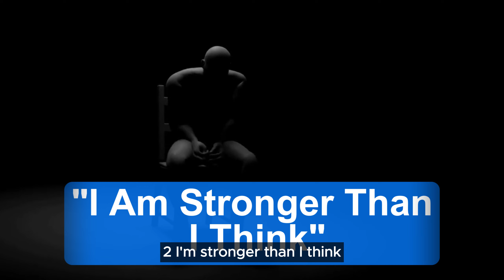Thoughts that keep most people living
A Plea To Keep Living
If you have ever felt so low to an extent that life doesn't feel worth living anymore, then this video might help you feel better.